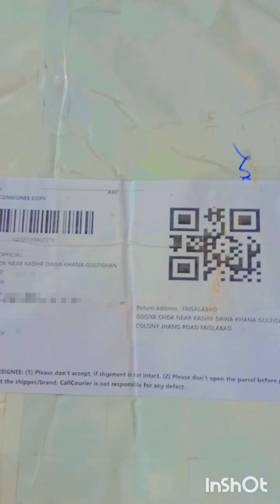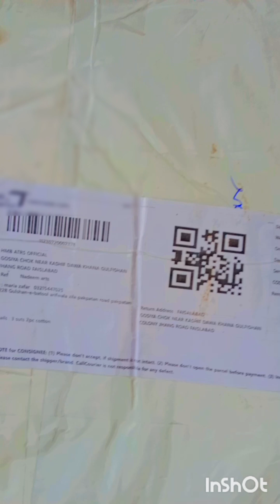Online dress black dress Trending video viral video amazing video beautiful